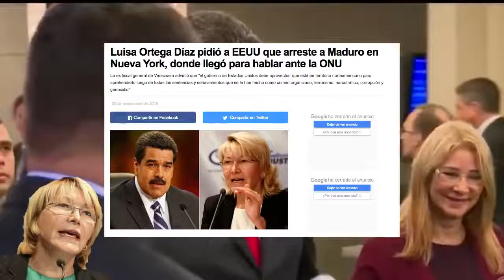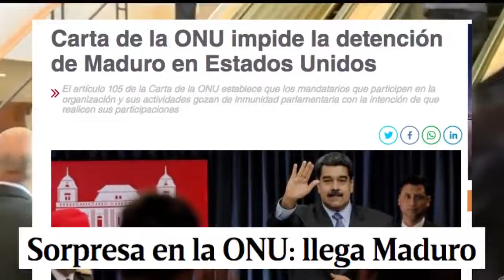Arrestaron a Maduro en EEUU??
Detuvieron a Maduro en EEUU?'
NO??
Eso pensé
Buenas Tardes